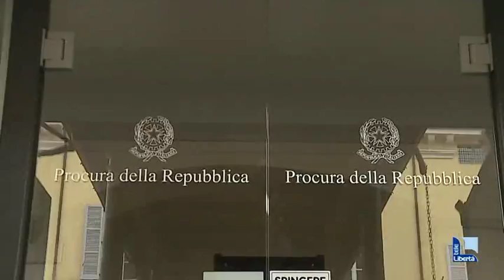Obbligavano gli autisti a guidare anche per 18 ore consecutive, autotrasportatori denunciati